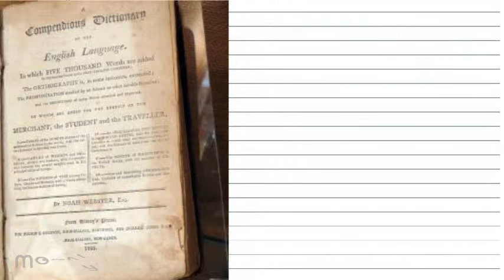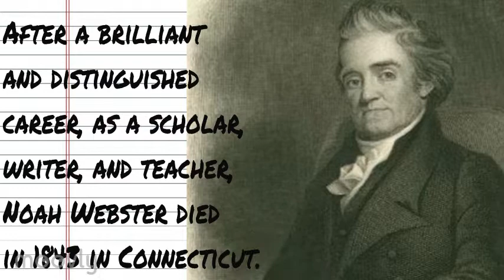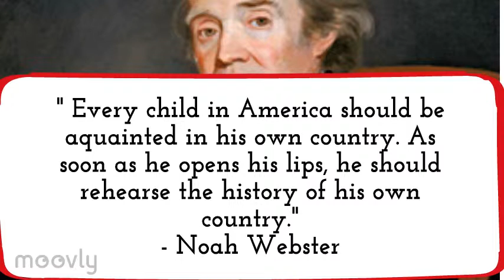Noah Webster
GT History/Herstory
"The Father of the Modern Dictionary"